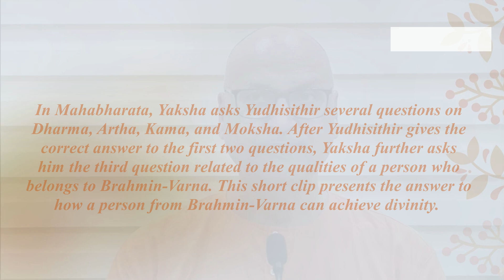How does a Brahmin achieve divinity? | ব্রাহ্মণ এর দেবত্ব কিসে? | Swami Samarpanananda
How do a Brahmin achieve divinity? |  ব্রাহ্মণ এর দেবত্ব কিসে? | Swami Samarpanananda,  this topic has been chosen from - মহাভারত - Mahabharata 83 (Bengali) | How to be great in life? | Swami Samarpanananda of Indian Spiritual Heritage YouTube Channel.

Clip selection: Himadri Chatterjee, Video Editing : Madhurima Chakraborty, Thumbnail: Subrata Nandi.